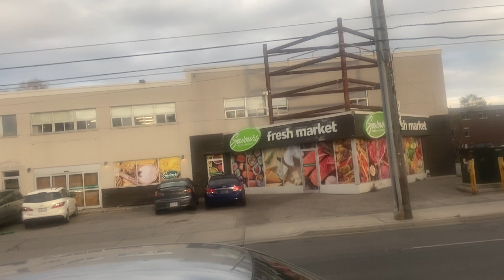TTC 2012 Orion VII 3G EPA10 8355 Ride on Route 7 part 2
This is a second clip I recorded from yesterday